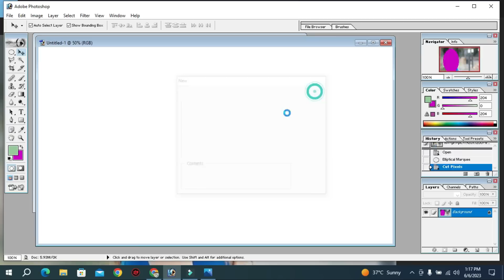Tutorial On How To Edit Artwork Editing Change Photo Background In Adobe Photoshop cc a380f Prt-3